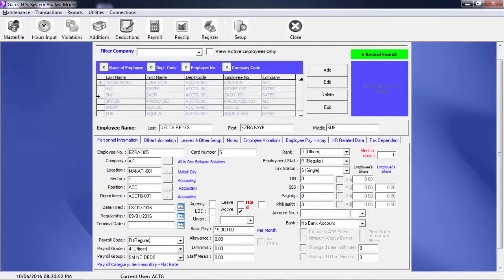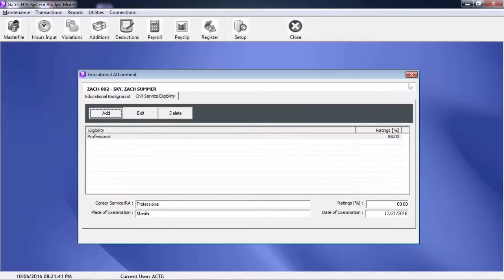HOW TO EDIT CIVIL SERVICE CAREER (Masterfile Module)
Ai1 Easy Payroll Software (V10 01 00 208) Tutorial:  How To Edit Civil Service Career in Masterfile